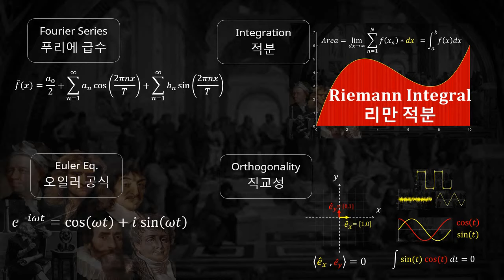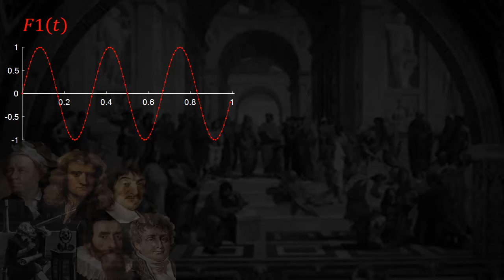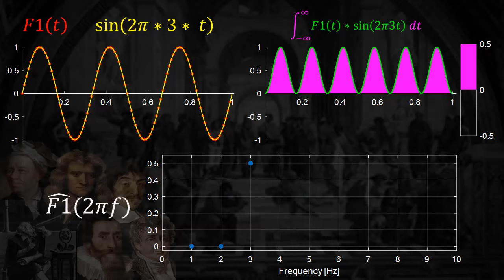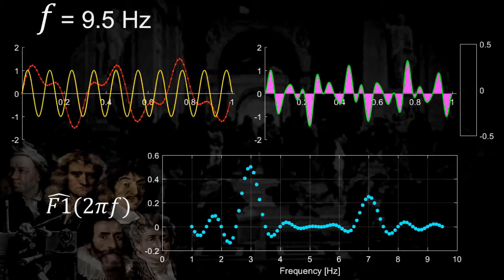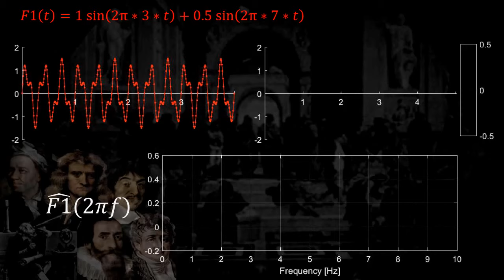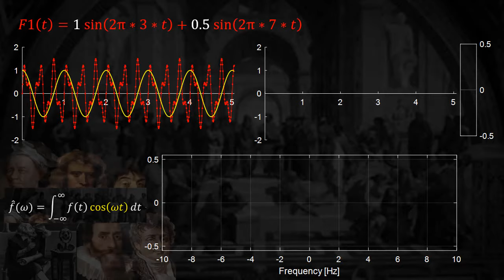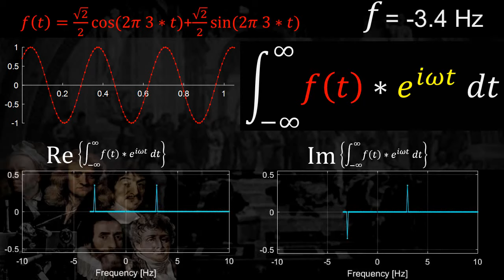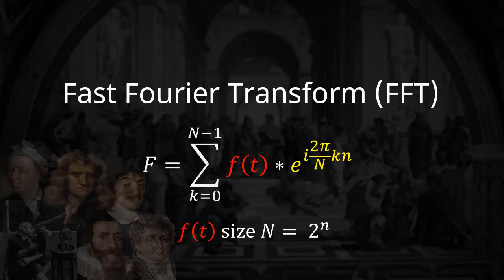그려보는 수학 | 푸리에 변환 -- 6. 원리 & 예시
안녕하세요 공브로 입니다!

푸리에 변환의 원리를 여러 예시를 통해 자세히 알아보겠습니다!

영상안 애니매이션 그래프들은 MATLAB을 사용해 만들었습니다.